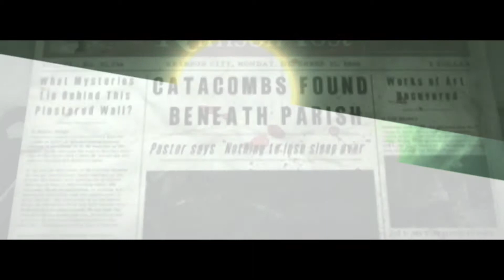The Evil Within - 18: Catacomb Wandering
Well this is spooky